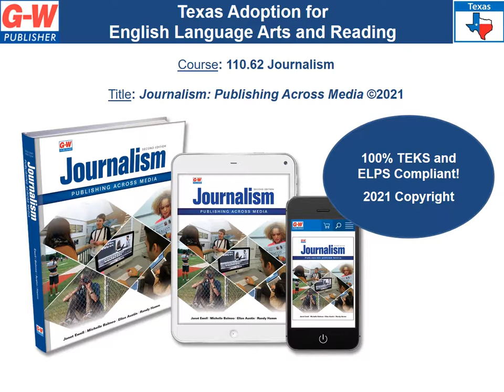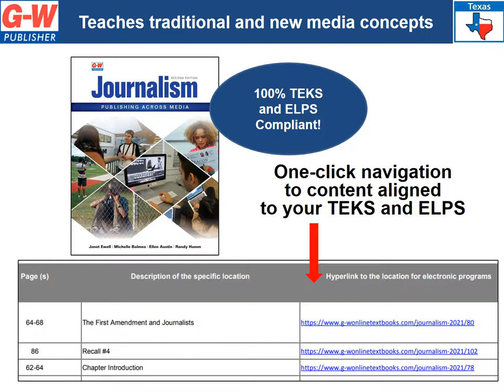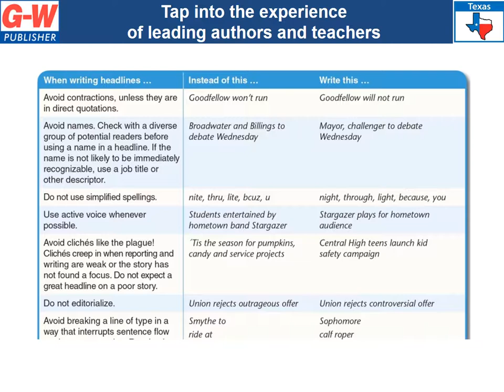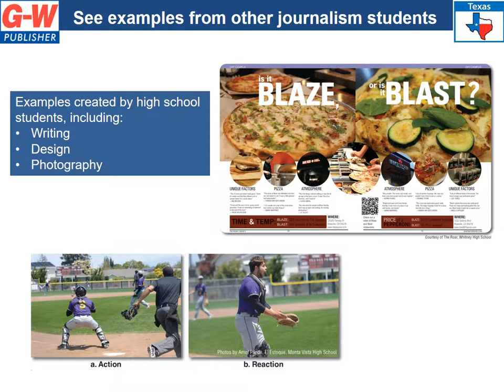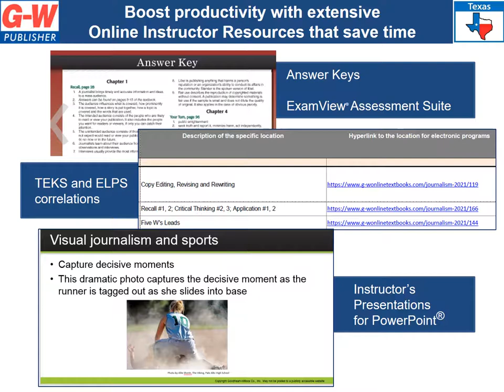Journalism: Publishing Across Media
Texas Adoption 2020